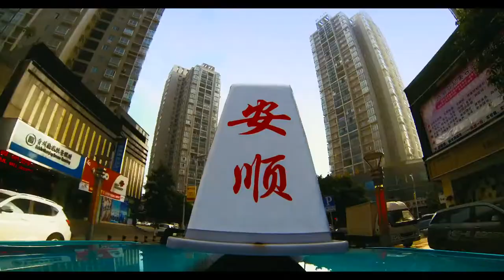Anshun, Guizhou, China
Anshun, a prefecture-level city under the jurisdiction of Guizhou Province, is located in west-central Guizhou, 90 km from Guiyang, the capital of Guizhou Province. It has a total area of 9,267 square kilometers. It is located in the watershed area of the Wujiang River Basin of the Yangtze River system and the Beipanjiang River Basin of the Pearl River system, which is a typical concentration of karst landscapes in the world. According to the seventh census, the resident population of Anshun was 2,470,630 as of November 1, 2020.

Anshun is known as "China Waterfall Township", "Township of Tunbao Culture", "Township of Batik" and "Show of the West". Anshun is known as "China's Excellent Tourism City", "National Class A Open Tourism City", the only "deepening reform, promoting the coexistence and prosperity of multiple economic components and accelerating development" reform pilot area in China, a national high-tech industrial base for civil aviation industry, a provincial-level historical and cultural city in Guizhou, and a "Special Economic Zone for Accelerated Development in Guizhou". It is also the "Special Economic Zone of Guizhou", one of the top ten featured leisure cities in China in 2009, one of the six golden tourism hotlines in China and the center of tourism in western Guizhou. It is the main component of Gui'an New Area, the eighth national new area approved by the State Council.
Anshun was listed as one of the first national comprehensive pilot areas for new urbanization. in June 2017, Anshun was named a national sanitary city. in October 2017, it was named a national garden city by the Ministry of Housing and Construction. in October 2020, it was named a national model city (county) for double support. in 2021, Anshun achieved a regional GDP of 107.891 billion yuan, up 9% year-on-year.